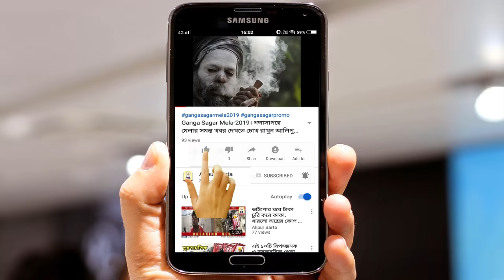আতঙ্ক না গুজব ? কি বলছে পুলিশ প্রশাসন-Alipur Barta exclusive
দীর্ঘ ৫৩ বছরের একমাত্র হাতিয়ার আলিপুর বার্তা। সোশ্যাল মিডিয়ায় এবার আমরা আসছি। বিভিন্ন স্বাদের খবর নিয়ে হাজির হবো আপনাদের সামনে। শহরকেন্দ্রিক নয় গ্রাম বাঙলার কথা থাকছে।